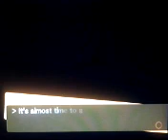Elli and Emily play Persona 4 - part 2